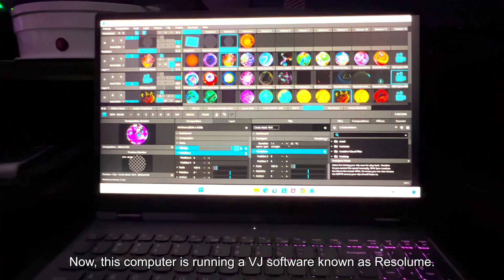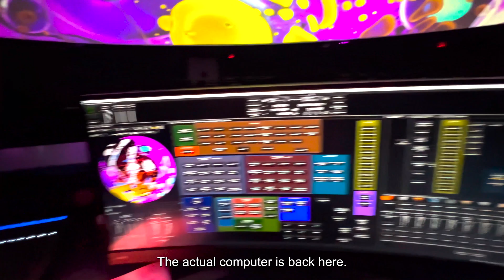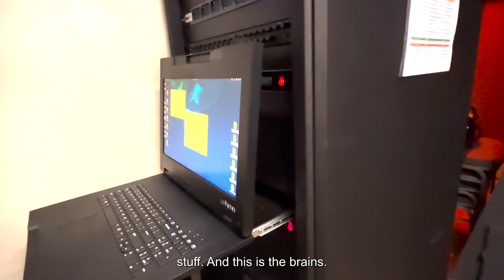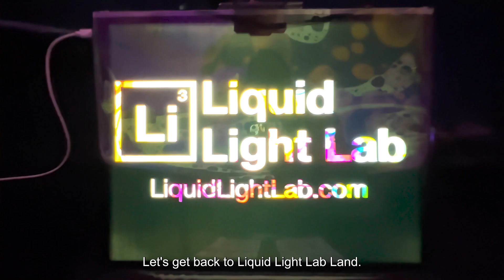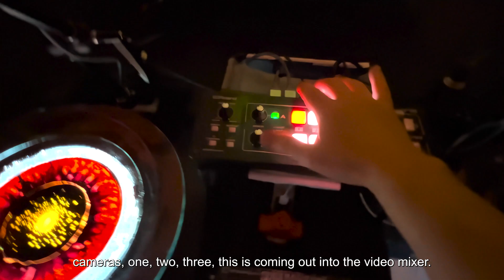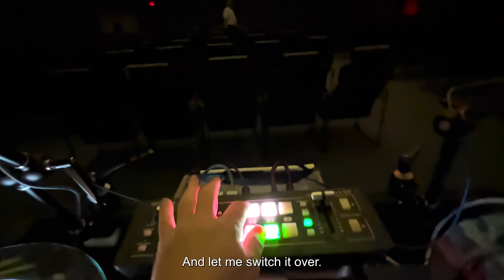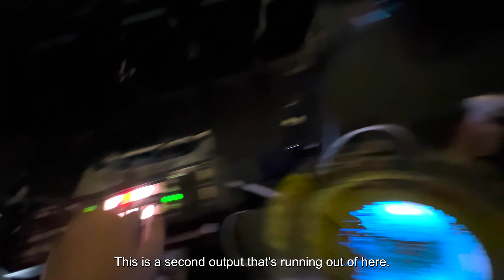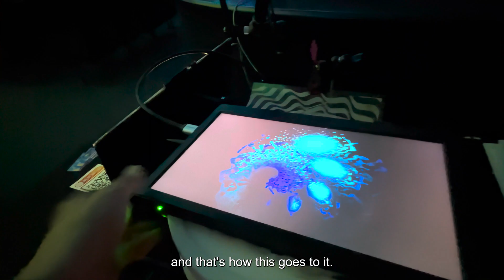From Equipment to Cosmos: How I Did a Liquid Light Show in the Planetarium at the Franklin Institute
In depth walk through of how I set up and did live visuals in Fels Planetarium at the Franklin Institute. I do a run down of my signal flow, the planetarium's projection system, and how I formatted my liquid light show to work on the dome.